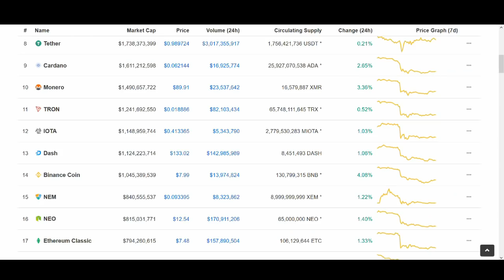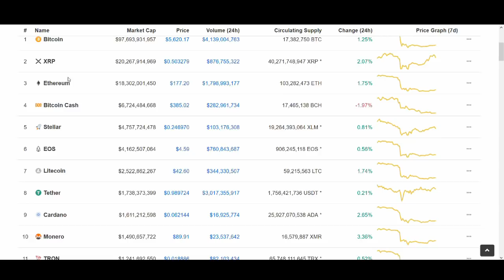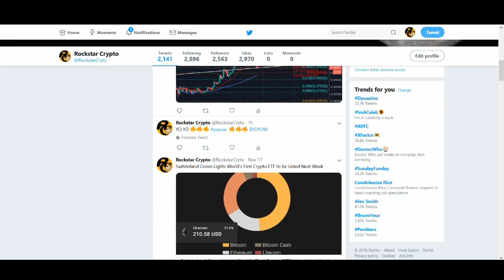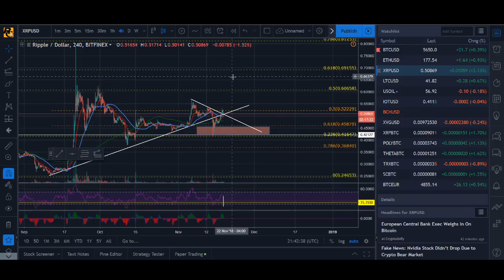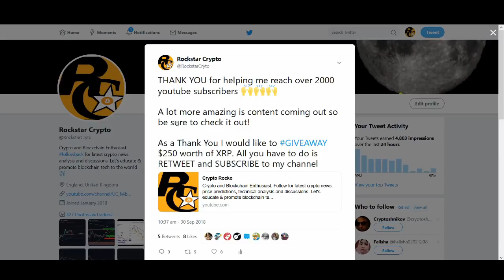RIPPLE XRP TO START THE NEXT CRYPTO BULL RUN?